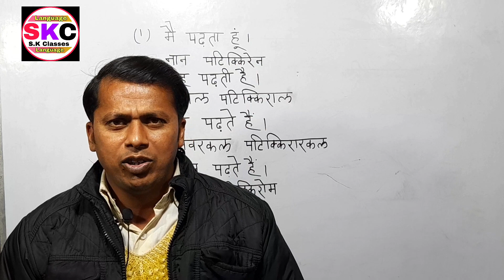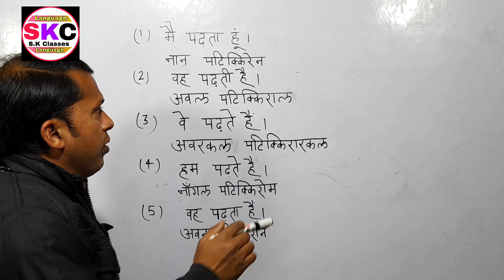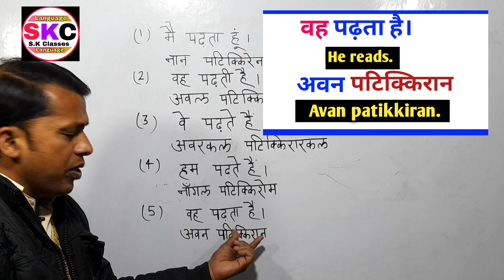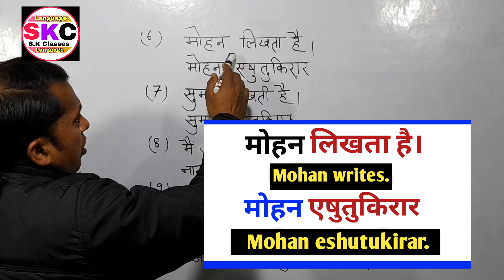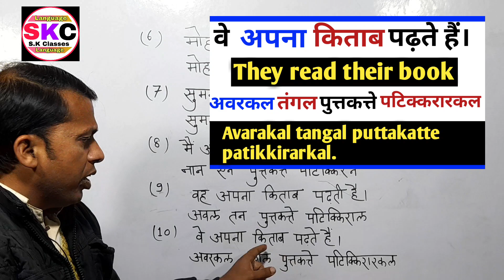Learn Tamil Language||Present Indefinite Tense||How To Learn Tamil Language ||Part 125||S.K Classes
In this video I told how to speak tamil language easily.